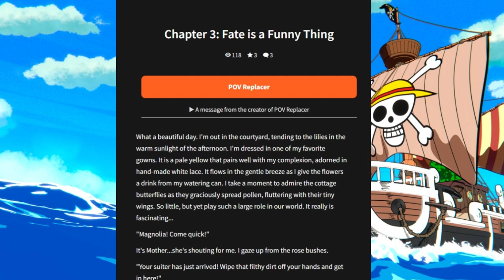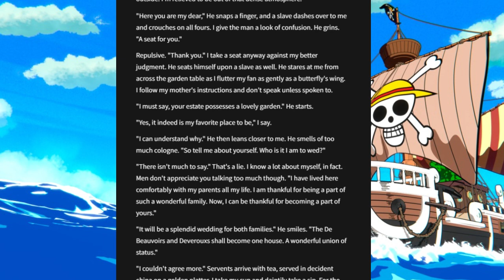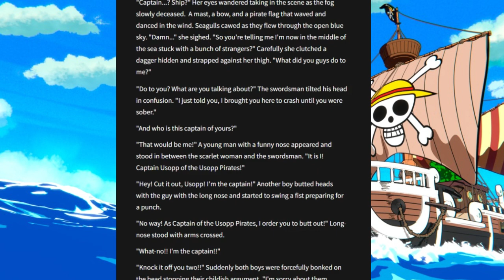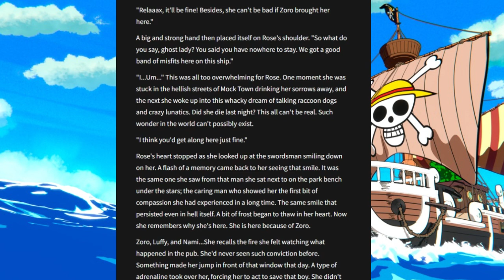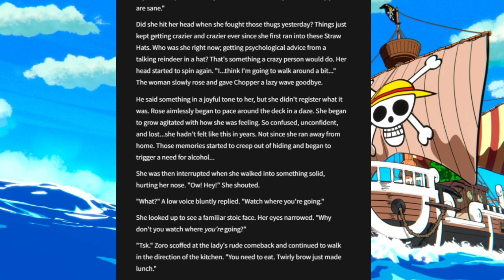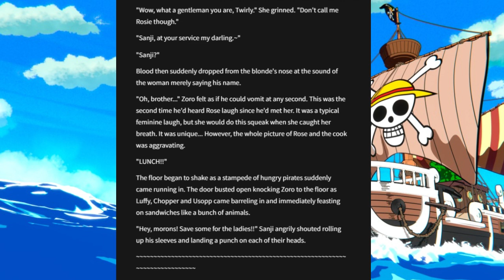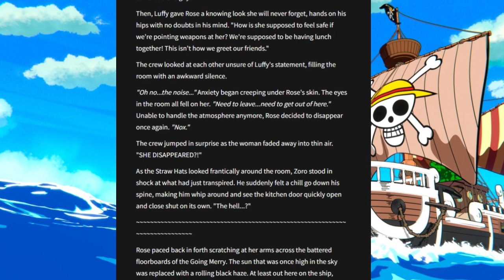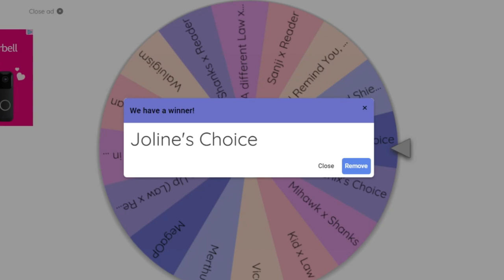Part of the Ship, Part of the Crew | The Wattpad Book Club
Today, Joline and I will be continuing our reading of Zoro x Reader from my favorite author. How many demons is Magnolia running from?
Have a suggestion?